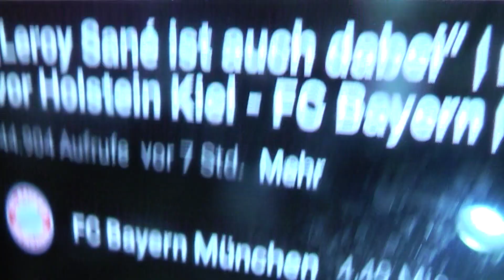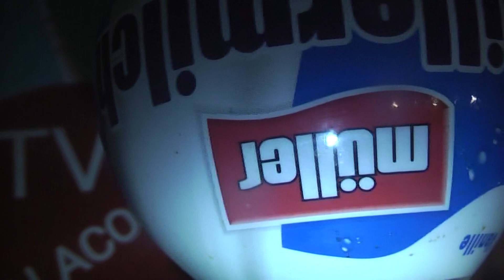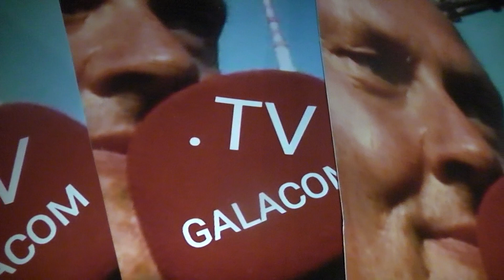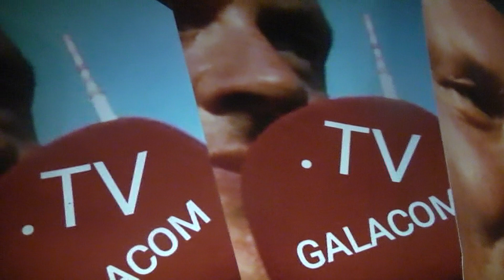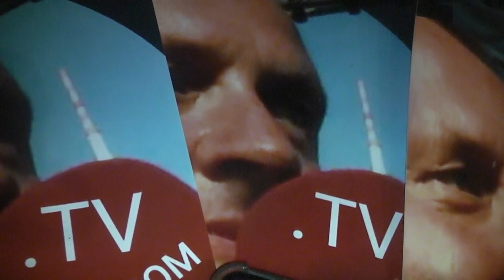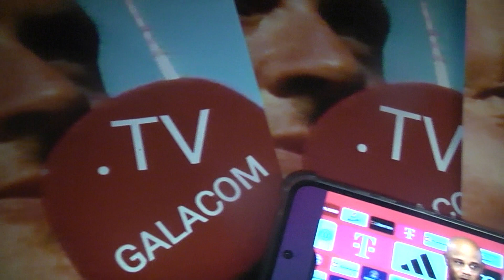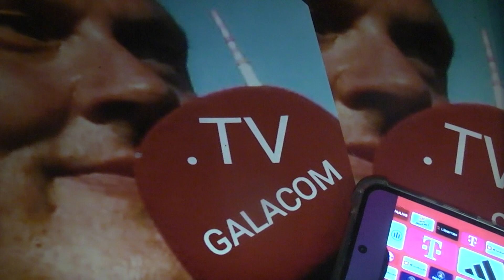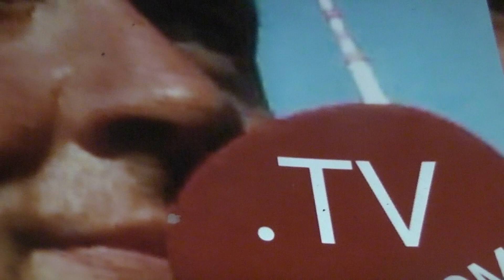SAFE goAL's for vitalie c. videOPress, fcb live, wohnMOBiL, LEBENSGEFAHR, free voice, all president